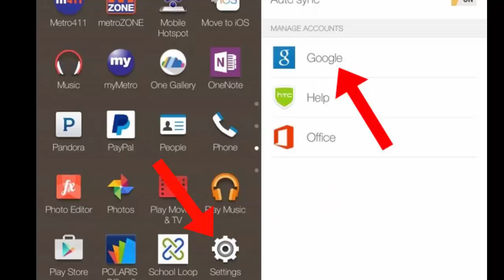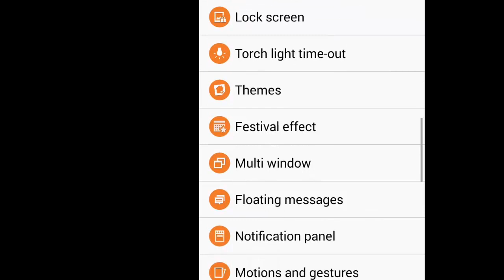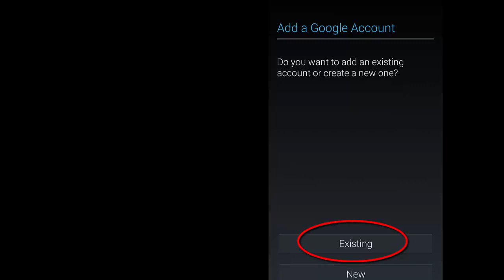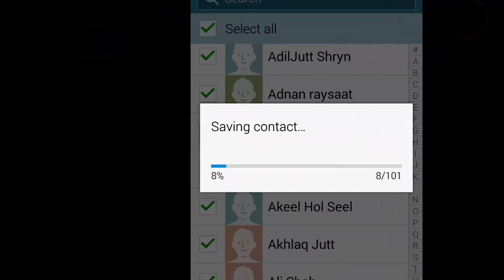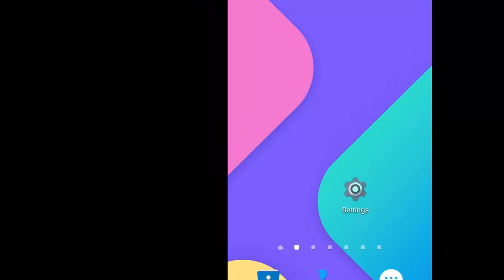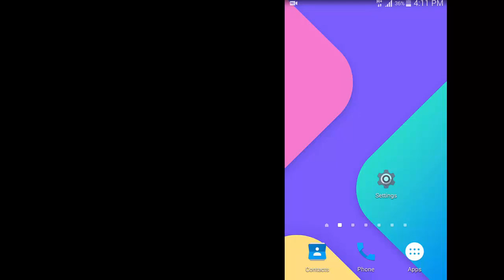How to Transfer Phone Numbers on Android to Gmail ID Save your contacts to Gmail ID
Transfer Phone Number
Transfer Mobile Contact Gmail Id
Mobile And Sim Number import to Gmail
Recover Phone Number
Delete Phone Number Recover
Cut Phone Number Backup
Allah Hafiz.